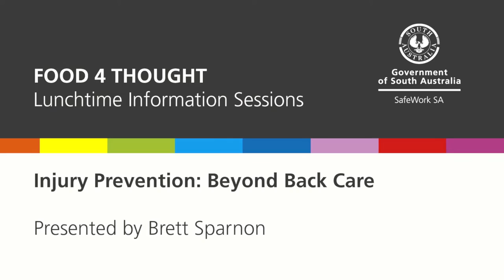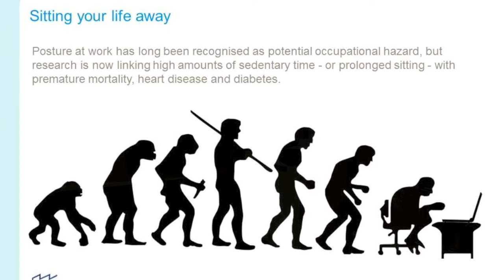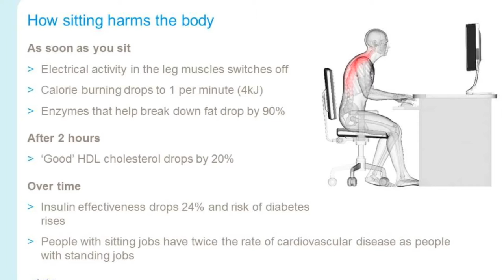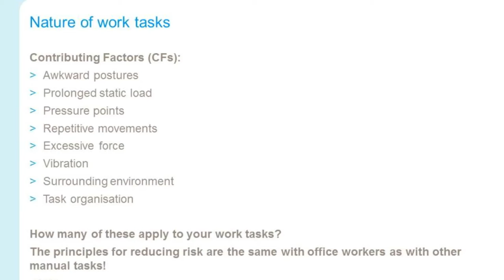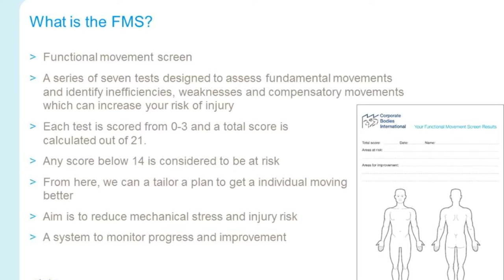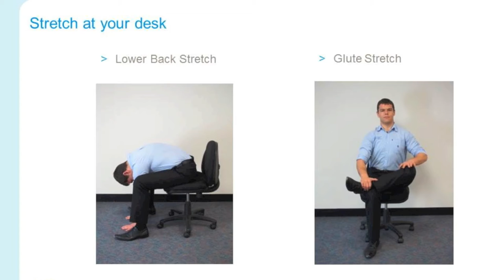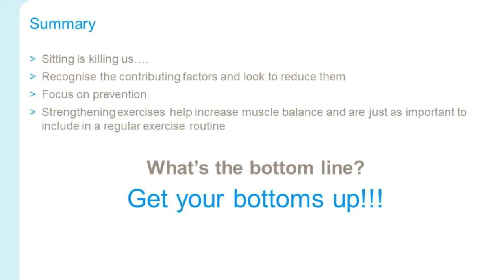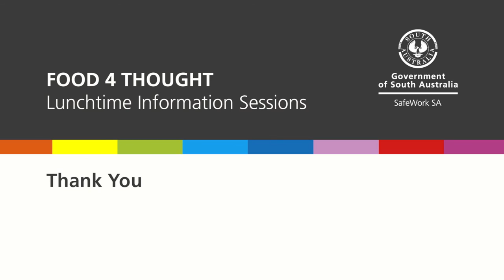Injury Prevention Beyond Back Care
SafeWork SA Library and Resource Centre
In this session, an accredited physiologist will talk about the factors he considers when designing injury prevention programs, particularly for office workers.
Guest speaker: Brett Sparnon